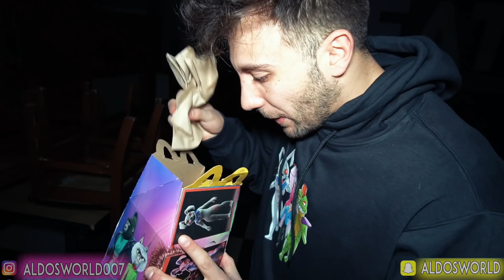DO NOT ORDER THE VANNY HAPPY MEAL FROM MCDONALDS AT 3AM OR VANNY WILL APPEAR! | FNAF SECURITY BREACH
►Do not order the vanny fnaf happy meal from mcdonalds and open it inside an arcade at 3am or vanny from five nights at freddys security breach will appear! part 4 of the 24 hour challenge!!

Build your own store using our new store builder!